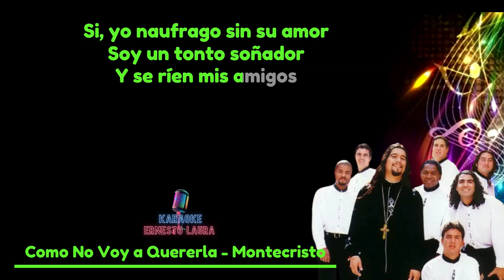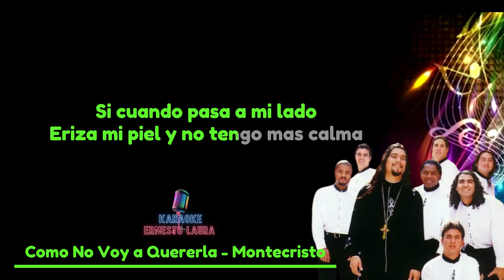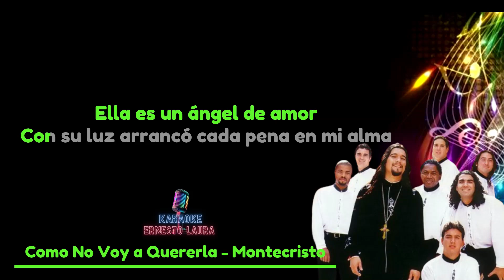Montecristo - Como no voy a quererla - letra